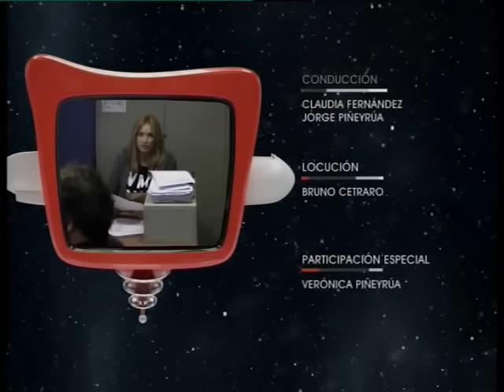BENDITATV - PGM 389 - 30 08 - BLOQUE 3